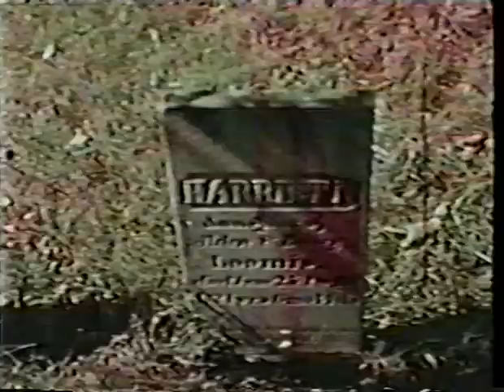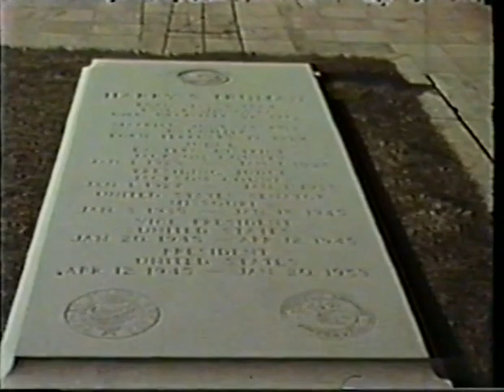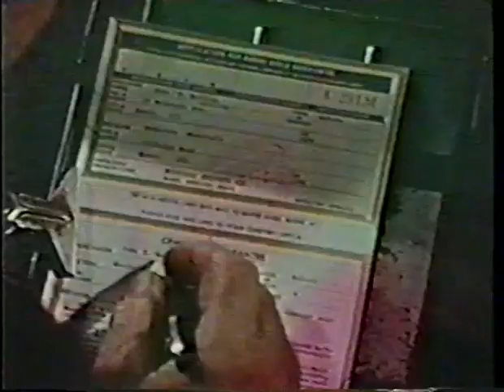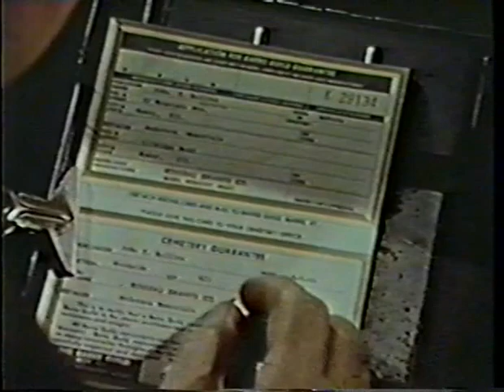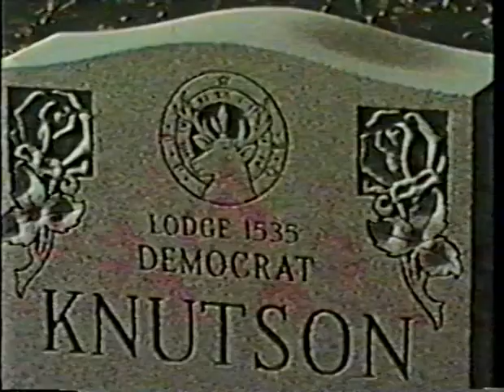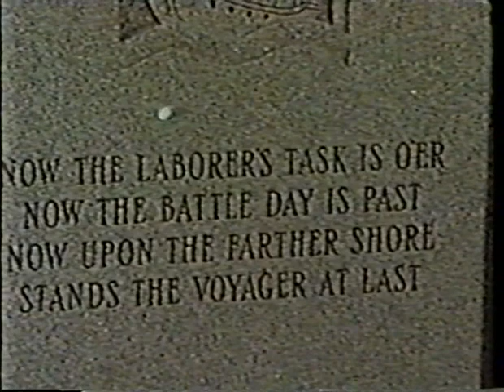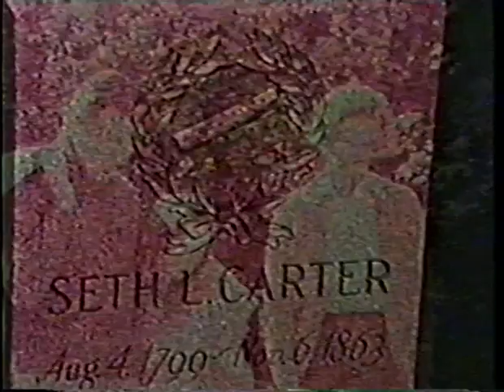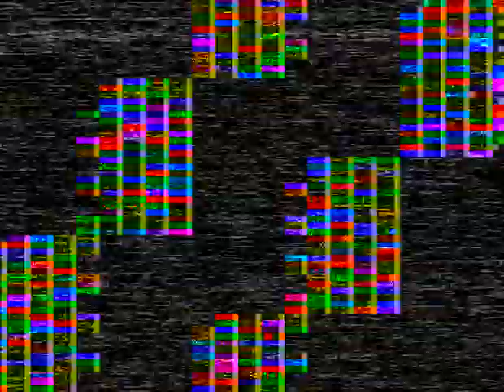"The Stone Whistle"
Starring John Forsythe, Susan Jayne and Diana Debaun.  Filmed in Barre, Vermont, this film depicts the story of granite: its durability and how it is quarried and sculptured into lasting memorials.